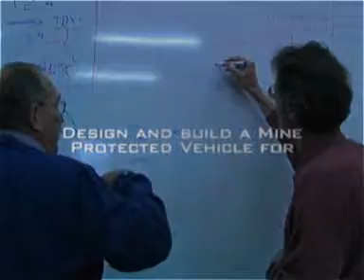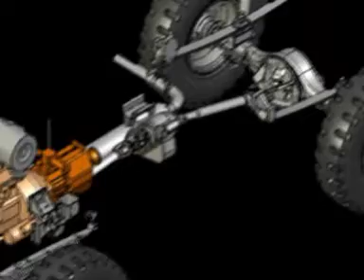OTT Puma English